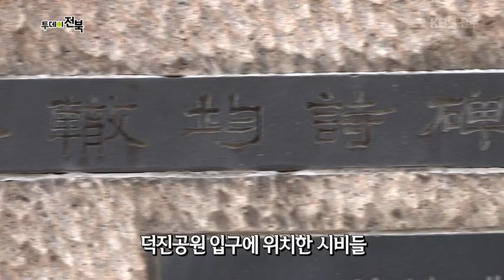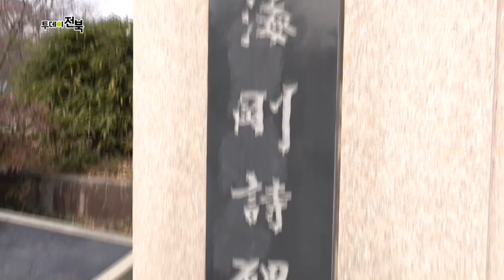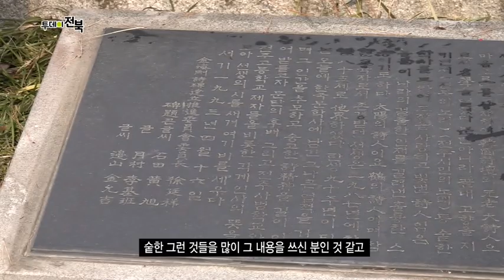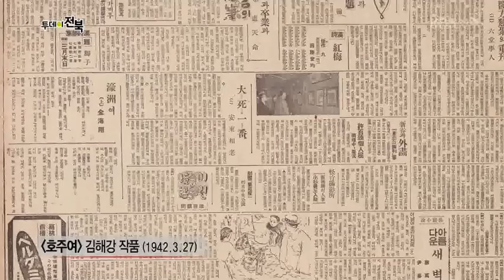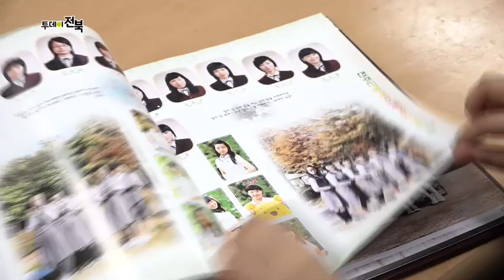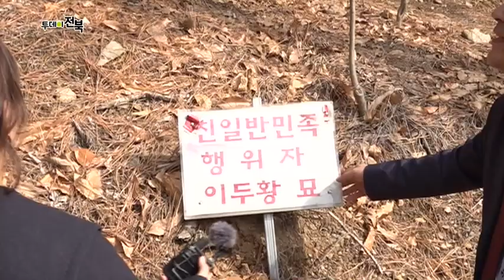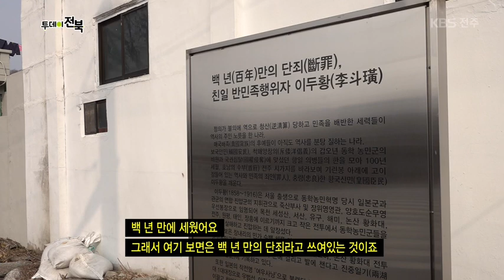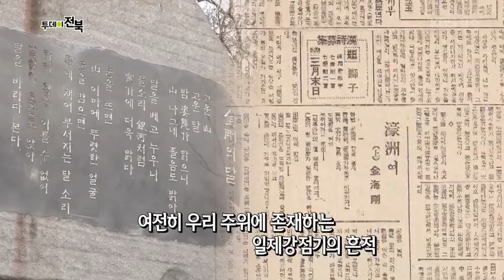[KBS전주] 궁금한 최피디 시사콜콜 - 3.1운동 100주년, 우리 지역 일제의 잔재를 찾아서 | 투데이전북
[KBS전주] 투데이전북 시사콜콜 - #3.1운동 100주년, 우리 지역 일제의 잔재를 찾아서 (방영일 190306)

  3.1운동 100주년, 우리 지역 곳곳에는 여전히 일제의 흔적이 난무하다. 지역 주민들의 산책 공간으로 잘 알려진 덕진공원에 친일파의 흔적이 있다는 제보! 우리의 역사를 바로잡기 위해서는 어떻게 해야 하는지 함께 생각해보는 시간을 갖는다.